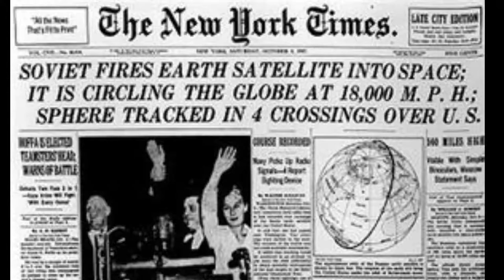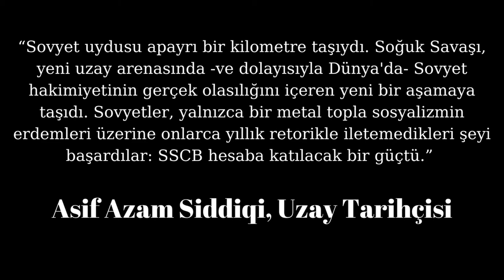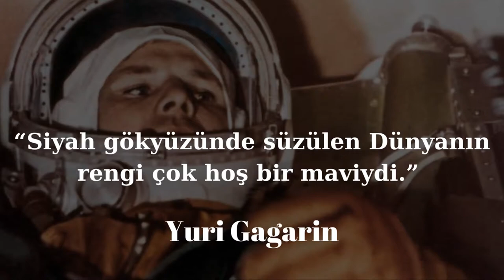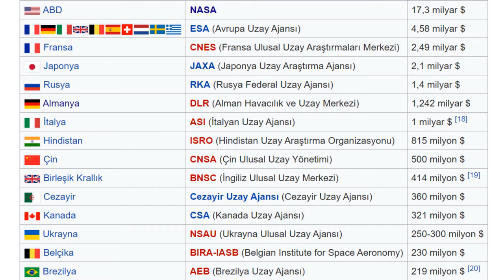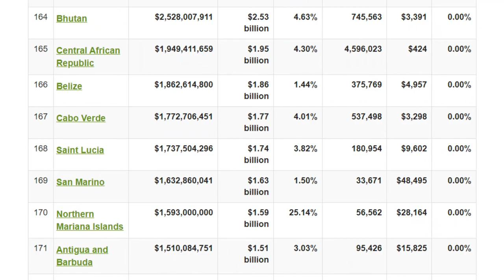Uzay Yarışı I Soğuk Savaş I Sovyetler vs. Amerika I Kim Kazandı?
Uzay Yarışını Kim Kazandı? Sovyetler Birliği mi Amerika mı? Gelin iki süper güç: (Sovyetler Birliği ve Amerika) arasında yaşanan uzay yarışına yolculuk edelim...

Uzay Yarışı, Soğuk Savaş'ın en önemli fenomenlerinden biri. Bu videoda, ABD ve Sovyerler Birliği arasında başlayıp günümüzde birçok devletin, uluslararası kuruluşun ve çok uluslu şirketlerin dahil olduğu bir rekabete dönüştü. 6 Dakikada Politika Oynatma Listemizin, Siyasi Tarih video serisinin bu videosunda, Uzay Yarışı'nın dününü, bugününü inceledik. Umarım videomuz sizler için faydalı ve eğlenceli olur. İyi seyirler.

4 Ekim 1957’de Amerikalılar korkunç bir habere uyanır: Sovyetler Birliği uzaya ilk yapay uyduyu, Sputnik 1’i göndermiştir. Bu bir bilim kurgu değildi. Gerçekti. İnsan yapımı uydu Dünyanın etrafında dolaşıyordu. ABD ve Sovyetler arasındaki bu rekabeti, Sovyetler kazanmış görünüyordu. Tarihte ilk defa bir düşman aracı ABD topraklarının üzerinde böylesine uçuyordu. Fakat onları korkutan daha mühim bir şey vardı.

O yıllarda Sovyetler kıtalar arası balistik füze geliştirmeye çalışıyordu. Zira Moskova ile Washington arasında binlerce kilometre yol vardı. Sovyetlerin 5 bin mil mesafe kat edebilen balistik füze geliştirdiği konuşuluyordu. Bu da Moskova'dan atılacak bir balistik füzenin, ki bu füze bir nükleer silah da taşıyabilir, Washington’a ulaşabilmesi demekti. Fakat kamuoyu bu teknolojik gelişmelerin henüz ayrımına varabilmiş değildi. Kendilerini güvende hissediyorlardı. Ta ki Sputnik 1’in fırlatılmasına kadar. Sovyetler yörüngeye ilk uyduyu başarıyla yerleştirmişlerdi. Peki ya aynı Sovyetler, yarın, uzaya daha gelişmiş bir teknoloji ile çıkıp kendilerini uzaydan bombalayamazlar mıydı?

Sputnik 1'in fırlatılması “Uzay Yarışı”nın başlangıcı olarak kabul edilir. Bu olaya kadar, Amerikalılar kendilerini her anlamda dominant güç olarak görüyorlardı. Ne askeri, ne ekonomik ne de teknolojik anlamda Dünya üzerinde kendileriyle rekabet edecek bir başka güç yoktu. Fakat Sovyetlerin bu başarısı bu inancı sorgulatacaktı.

İlk uyduyu Sovyetlerin göndermesinin ardından, bu yarışın doğası gereği 2 ülke yeni bir ilkin peşine düşer: Uzaya ilk insanı göndermek! Bu sırada,  uzaya İlk canlıyı gönderen yine Sovyetler olur. Layka adlı köpek uzaya gönderilen ilk hayvan olur. Yine buna cevap olarak Amerikalılar da uzaya bir maymun fırlatır. Yarış çok kızışmıştır. Bu yarışın sonucu da 12 Nisan 1961de belli olur. Uzaya ilk insanı, Yuri Gagarin’i, Sovyetler göndermiştir. Gagarin 108 dakika süren yolculuğunun ardından sağ salim ülkesine döner. Bütün Dünya onu konuşmaktadır. ABD için bu, Sputnik 1’den sonra 2. büyük yenilgidir.

ABD’nin bir sonraki hedefi aya ilk ayak basan insanın bir Amerikalı olmasıdır. Bu hedefin en tutkulu savunucusu da Kennedy'dir. Bu hedef doğrultusunda NASA’yı sonuna kadar destekleyen Kennedy, her ne kadar 1963’te suikaste uğrasa da 60'lar bitmeden aya ulaşma hedefine, ölümünden 6 yıl sonra Temmuz 1969'da ulaşılır. Neil Armstrong, Amerikalı astronot, Aya ilk ayak basan insan olmuştur.

Amerikan ve Dünya kamuoyunun önünde, uzay yarışının kazananı artık ABD’dir.

Sovyetler Birliğinin yıkılmasıyla Dünya artık 2 kutuplu dünya düzeninden ABD'nin egemen olduğu tek kutuplu Dünya düzenine geçmiştir. Bugünse, yükselen revizyonist devletlerin ve bölgesel aktörlerin, gitgide önem kazanan uluslar arası kuruluşların ve Dünya siyasetinde her geçen gün daha fazla etki sahibi olmaya başlayan büyük şirketlerin var olduğu çok kutuplu bir Dünya düzeninden bahsediliyor. Günümüzde Uzay Yarışları da elbette bu çok kutuplu Dünya düzeni bağlamında hem rekabet hem çeşitli işbirlikleri içerecek şekilde gelişiyor. Günümüz dünyasında onlarca ülkenin kendi uzay programı ve uluslar arası uzay ajansları bulunmakta. Bununla birlikte, birkaç özel uzay şirketleri de kendi uzay politikalarını yürütüyor. Her yıl, dünya çapında uzay çalışmalarına ayrılan kaynak 62 milyar dolar. Yani Dünyadaki en fakir 30 ülkenin yıllık Gayrisafi Yurt İçi hasılası kadar. Acaba uzay turizmi projelerinin hayallerini kurarken, burada, kendi yerküremizde, nelerden vazgeçiyoruz?